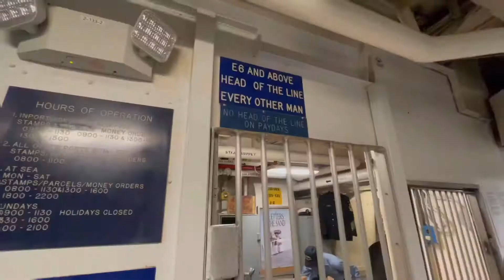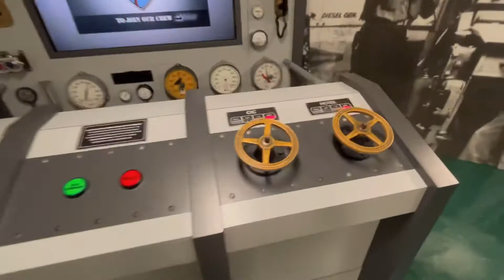Vlog #24 Exploring the USS MIDWAY part 2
Part 2 of me and a good buddy exploring the USS Midway, had a lot of fun so I hope y’all enjoy this video!

Heybuckooutdoors_official

Please have a fantastic day!